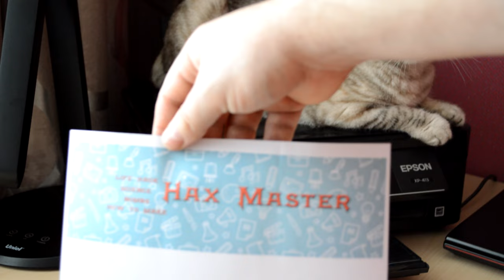4 The ideas with sharpeners for school